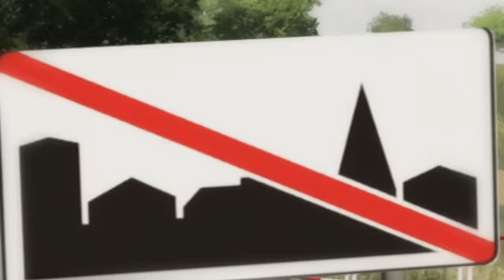Oporowa Uprawa Pod QQ 😱 Gnojowica, Gruberowanie & Siew 🔥 "od Biedaka" FS22 #237 😱 MafiaSolec [MST]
Siemanko mordeczki, wbijcie tutaj:
☆★Sociale★☆

☆★ Specyfikacja Komputera★☆
Procesor: AMD Ryzen 9 7950X3D
Pamięć: G.SKILL 32GB (2x16GB) 6000MHz CL36
Karta graficzna: Zotac GeForce RTX 4070 Ti Gaming TRINITY OC 12GB GDDR6X
Płyta Główna: ASUS TUF GAMING X670E-PLUS WIFI
Klawiatura: SteelSeries APEX PRO
Mysz: SteelSeries AEROX 5
Słuchawki: SteelSeries Arctis Nova 7
Kamerka: Canon EOS M50 (CAMLINK)
Monitor: MSI G272CQP 27" 2560x1440px 170H
Monitor: MSI MAG271CR  27" 1920x1080px 165H
System: Windows 10 PRO N
Mikrofon: Shure SM7B
Mixer: TC-Helicon GoXLR
Kierownica: Logitech G27
Panel: Flight Stick
Pad: SteelSeries STRATUS DUO
Podkładka: SteelSeries XL